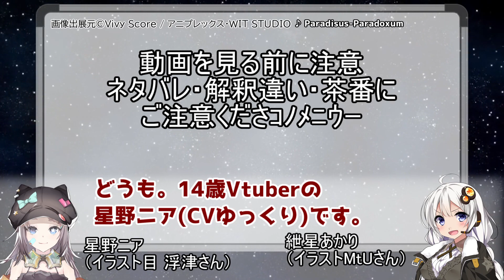【コロニー落とし編】ヴィヴィと15年目の亡霊【ゆっくり感想レビュー】【2021年春アニメ】【オリジナルアニメ】【Vivy Fluorite Eye's Song 第3話】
宇宙に人類の居住区を作るじゃろ？落とすじゃろ？
人類はみな自らの行いに恐怖するじゃろ？そういうものです。

立ち絵
星野ニア(目浮津ママさん)

BGM
星野ニア(セミニア)さん